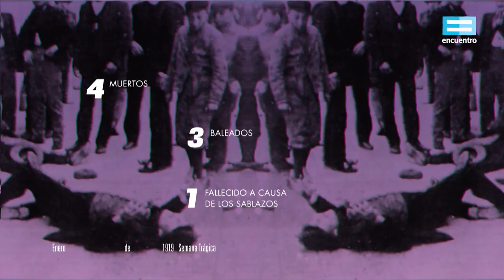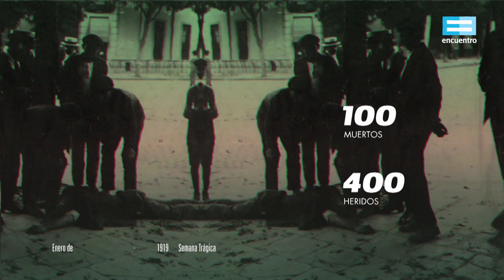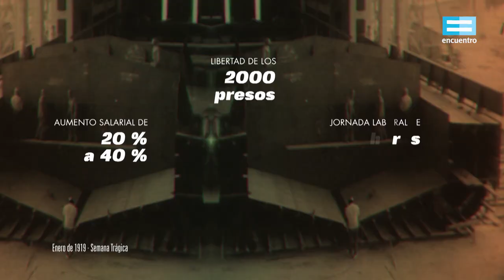Cuenta la historia que...: La semana trágica - Canal Encuentro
Una huelga iniciada en diciembre de 1918 en los talleres metalúrgicos Pedro Vasena e Hijos, por obreros que pretendían mejoras en sus condiciones de trabajo y salarios, terminó en un conflicto social generalizado que pasaría a la historia como la Semana Trágica.